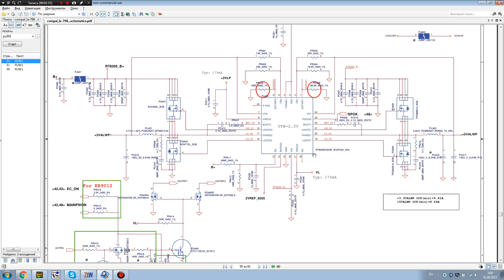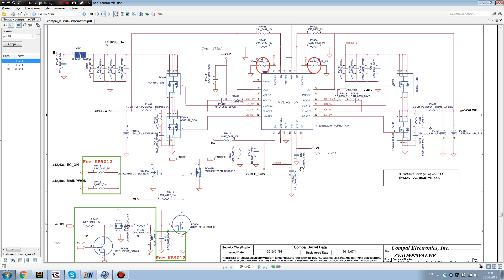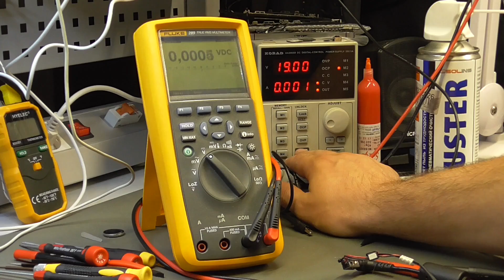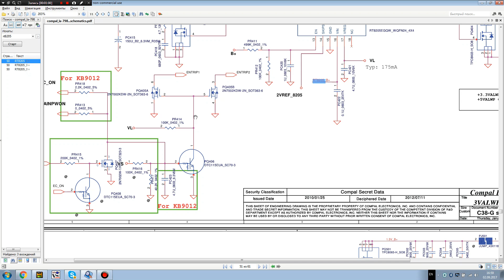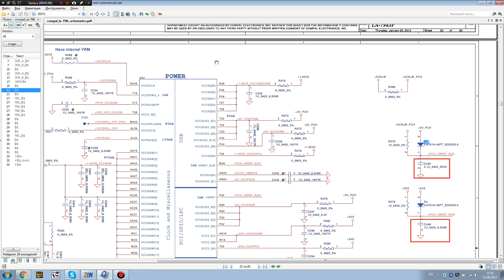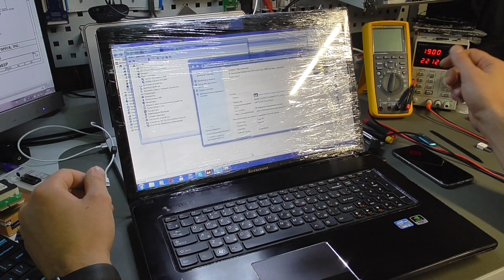Lenovo G780 не включается, не заряжается.